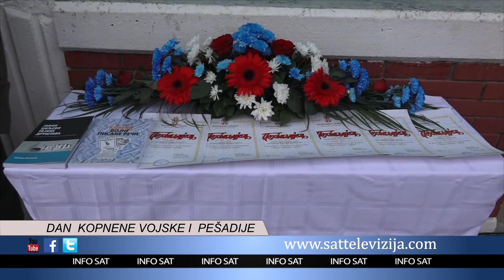SVEČANOST POVODOM DANA KOPNENE VOJSKE I DANA PEŠADIJE